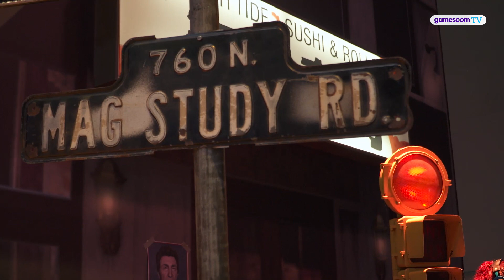gamescom 2018 - gamescomTV Folge 3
Die Rocketbeans nehmen euch mit durch die business area der gamescom2018, machen einen Stopp in der Indie Arena und schauen sich die beindruckendsten Stände der gamescom an.

Jetzt ansehen!